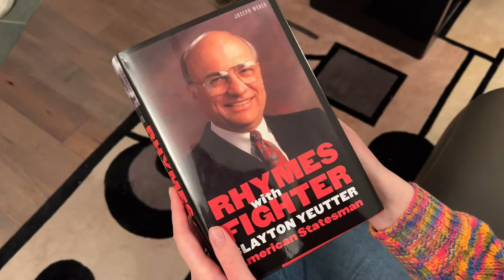On RFD-TV: Joseph Weber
University of Nebraska-Lincoln journalism professor Joe Weber talks live about his new biography of international trade pioneer Clayton Yeutter. Aired December 7, 2021 on RFD-TV.